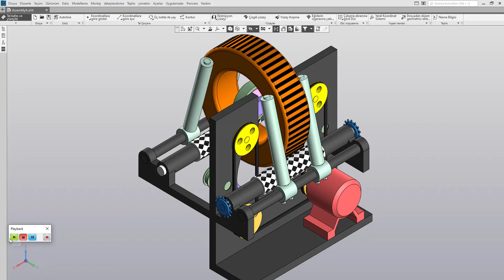Wrap Torus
KPMPAS-3D Animation